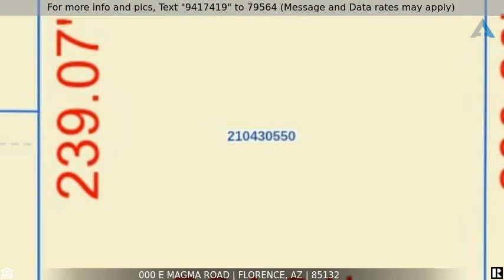Priced at $70,000 - 000 E Magma Road, Florence, AZ 85132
Home for Sale in Florence

NO HOA! Perfect location for the quiet country living yet still closed enough to shopping and amenities. 1.45 acres of scenic level land that is ready for you to build your dream home on.